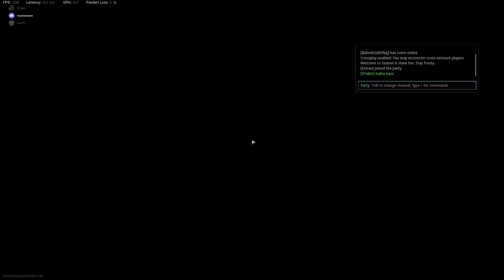WARZONE QUADS WIN maykeeeee noy estran DYablo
Call of Duty Warzone Quads Trios Duos Solos Verdansk